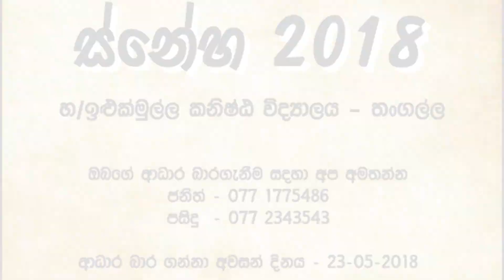SNEHA 2018 - H/Ilukmulla Kanishta Vidyalaya - Tangalle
The Annual CSR project by the Society of Transport & Logistics
Your valuable donations and monetary contribution will help us succeeding SNEHA2018 with a great success.

Society of Transport & Logistics (BOC Katubadda Branch)
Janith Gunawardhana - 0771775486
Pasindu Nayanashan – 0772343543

Video Credits - Danul Baddage & Sivalogithan Sathruhan